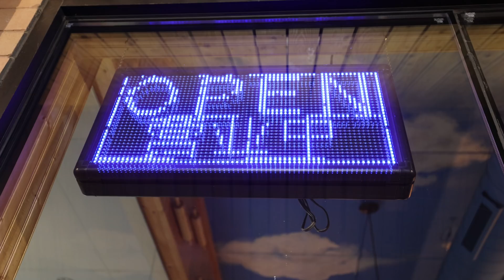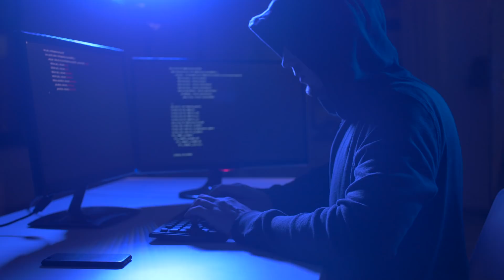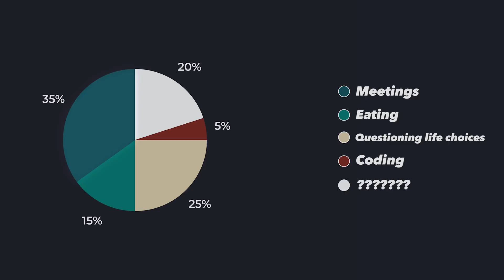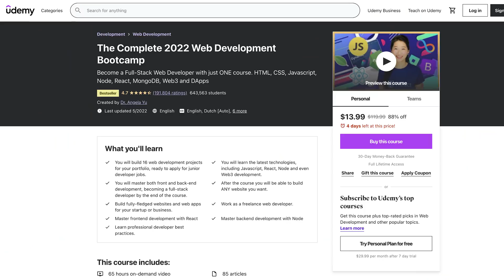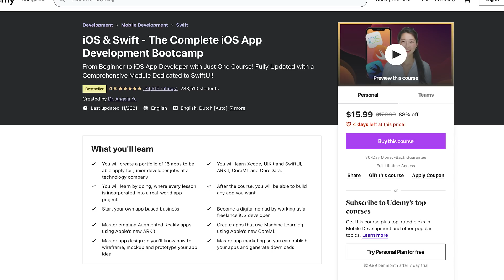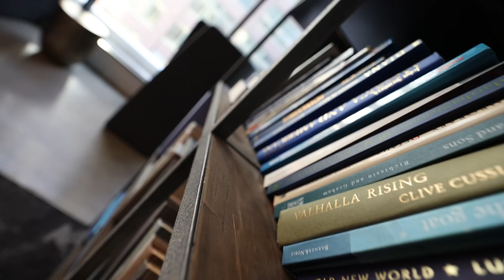Things Nobody Told Me About Becoming a Programmer...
🌐 Get in touch with me in my free software developer community

Here are the things I wish I knew before becoming a programmer.

Timestamps:
0. Intro: (0:00)
1. Choosing my life path : (0:44)
2. The "stereotypical programmer" myth: (2:00)
3. Learning vs. the job: (4:46)
4. Udemy sponsor: (5:30)
5. Tools and processes: (6:30)
6. Adapt and learn: (8:36)